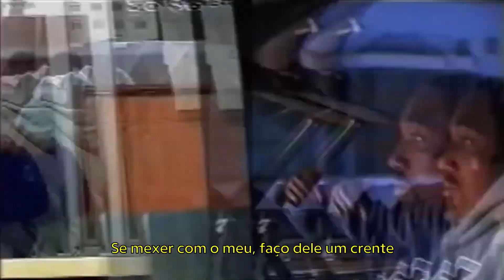MC Eiht ft. Techniec and Mack 10 - Tha Hood Is Mine [Legendado] [Full HD]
"Tha Hood Is Mine" é um single do 5º álbum do rapper MC Eiht, "N' My Neighborhood", lançado em 20 de Junho de 2000 pela Hoo-Bangin'/Priority.

Pedido by Mathferreira23

Tradução by Elisame Araujo
NOTAS SOBRE ESTE VÍDEO:
✓ Ele é uma re-postagem de um vídeo antigo do canal, lançado em 6 de Abril de 2011.
✓ Foram corrigido erros - grotescos - de tradução e sincronização.
✓ Foi feito um upscale do formato original de 480p para o 1080p.
🗑 O vídeo original foi removido.